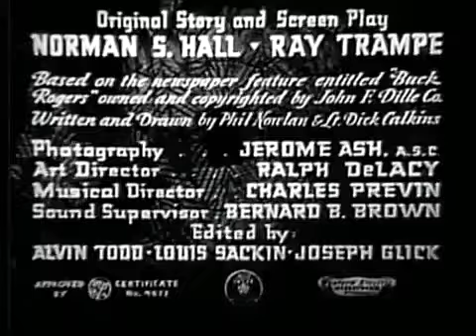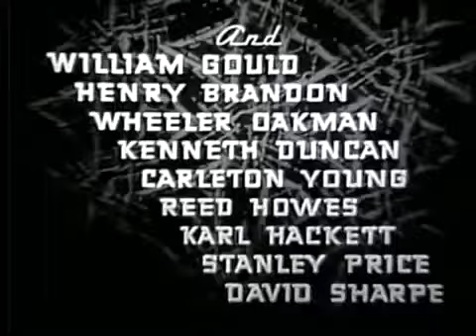BUCK ROGERS 1939 Chapter 3 of 12 The Enemy's Stronghold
Buck Rogers is a 1939 science fiction film serial, produced by Universal Pictures. It stars Buster Crabbe (who had previously played the title character in two Flash Gordon serials and would return for a third in 1940) as the eponymous hero, Constance Moore, Jackie Moran and Anthony Warde. It is based on the Buck Rogers character created by Philip Francis Nowlan, who had appeared in magazines and comic strips since 1928.